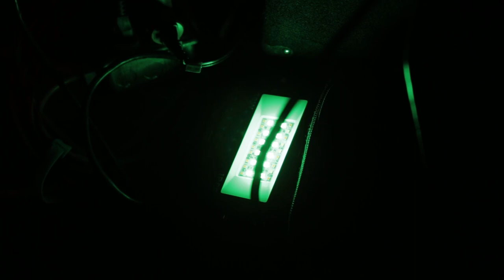“Old Ann” - Handsome John Pruitt (Official Music Video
Show recording at Hucklebucks 12.17.22.

It’s the official music video for “Old Ann”, the first single from the forthcoming album from Schuylkill County-based folk rock band Handsome John Pruitt.

Thanks to videographer and editor Isaias Alberto.

Find out more about his work on Instagram @islatore

Follow and like Handsome John Pruitt on Facebook to find out about upcoming releases, shows and more.

Thanks to Producer Paul Abel and Angry Hobbit Studios